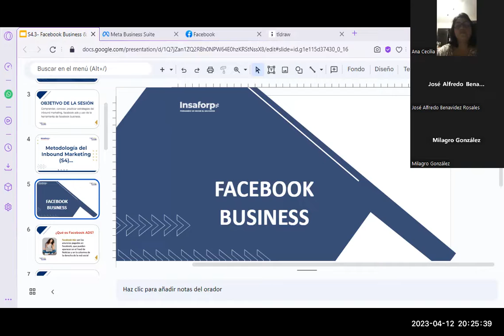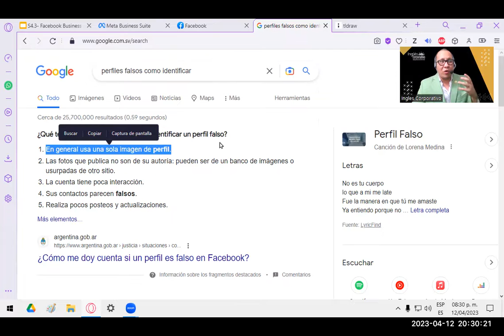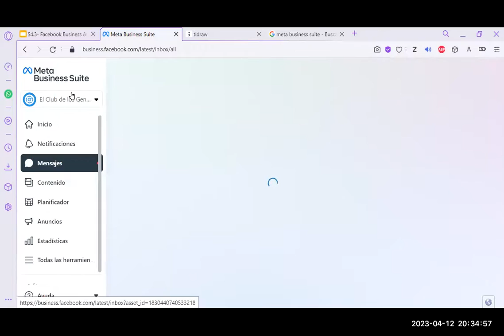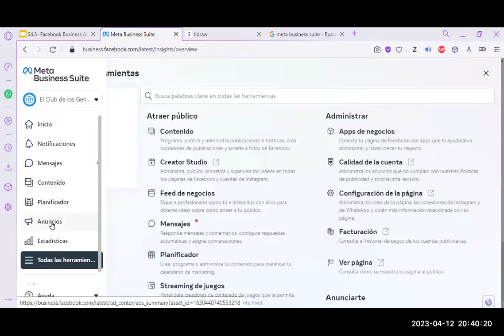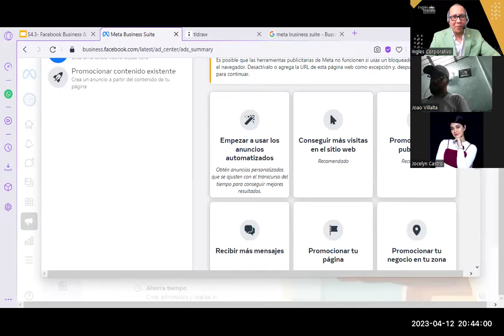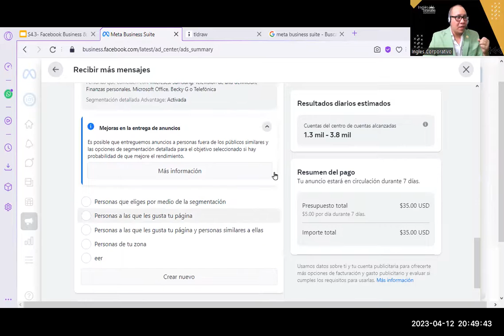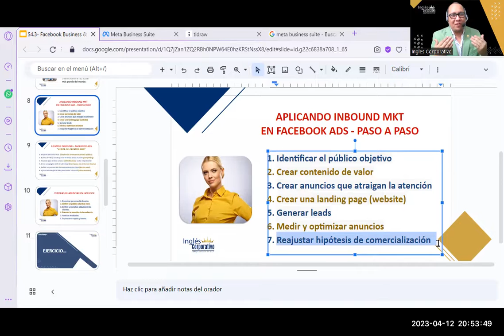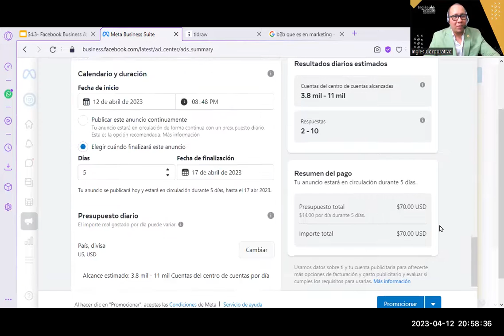Sesión15- 12-04-23-MKT-02-8-9-PM-03-23-Reyes- ¿Facebook Business + Campaña Digital?